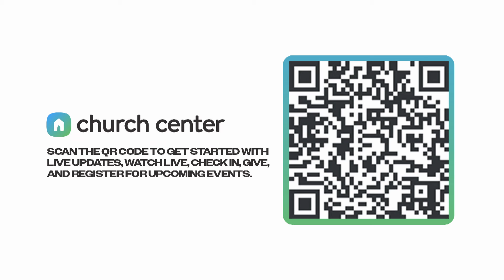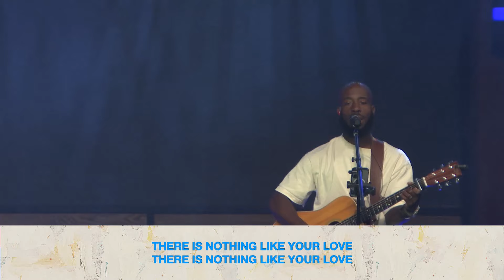Sunday Service at StoryLife Church 07/07/2024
For more information about Paula White Ministries please visit paulawhite.org